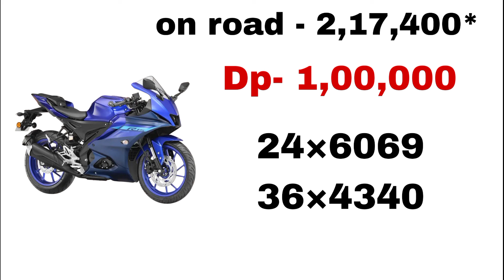Yamaha R15 v4 Onroad Price, Emi , Documents, everything you need to know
ଆଜିର ଭିଡ଼ିଓ ବିଷୟରେ/ About this video -

ଯଦି ଆପଣ yamaha R15 କିଣିବାକୁ ଚାହୁଁଛନ୍ତି ତେବେ ଏହି ଭିଡ଼ିଓକୁ ଶେଷ ପର୍ଯ୍ୟନ୍ତ ଦେଖନ୍ତୁ , କଣ ସବୁ document ଲାଗିବ , ମାସିକ କିସ୍ତି କେତେ ପଡିବ , down payment କେତେ ଦେବେ ସବୁ ଜାଣି ପାରିବେ !!

If you want to buy yamaha R15, then watch this video till the end, you will know what documents are required, how much will be the monthly installment, how much will be the down payment!!

Rakesh Bal
Yamaha R15 odia
Yamaha R15 v4
Yamaha R15 v4 odisha price
Yamaha R15 v4 emi
Yamaha R15 down payment
Yamaha R15 loan document
Yamaha R15 new model 2024
Yamaha R15 racing blue